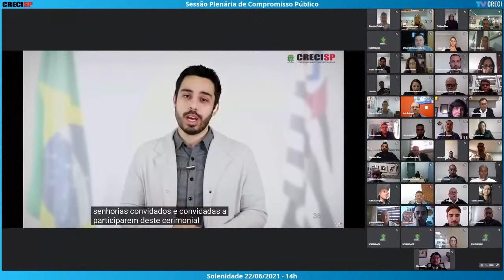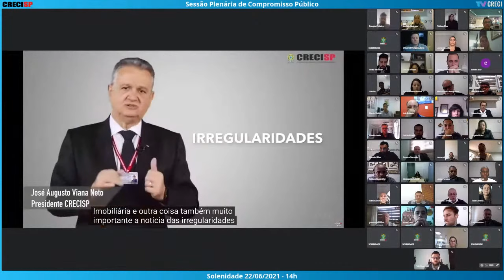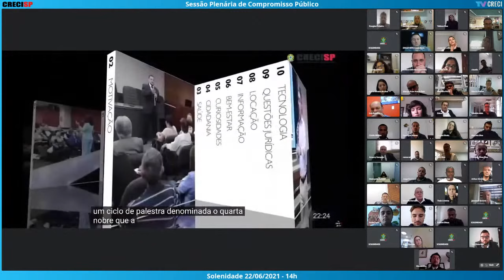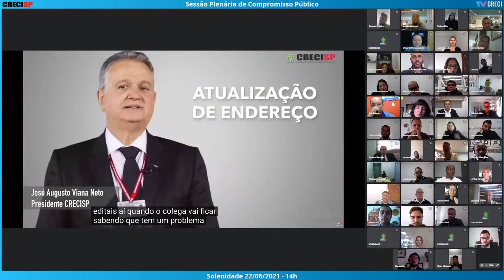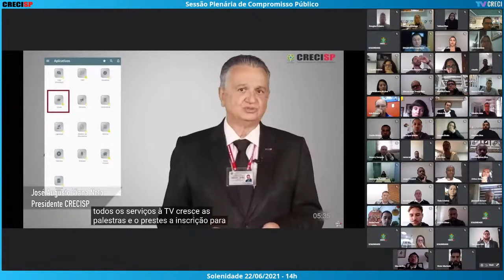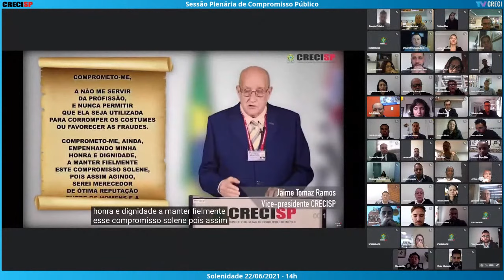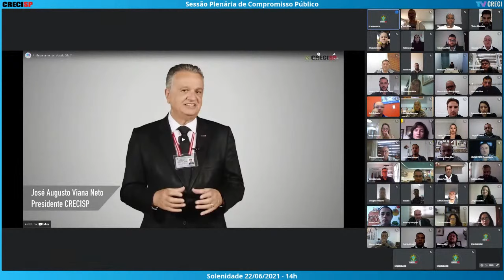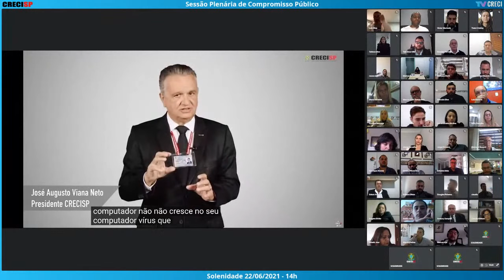22/06/2021 - 14h00 - Plenária de Compromisso